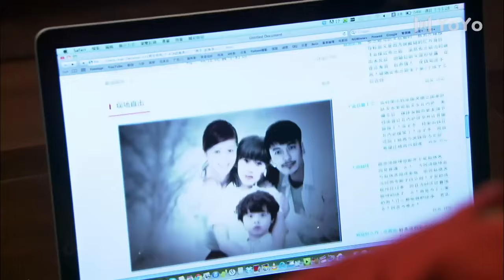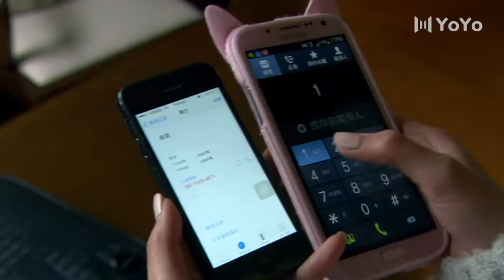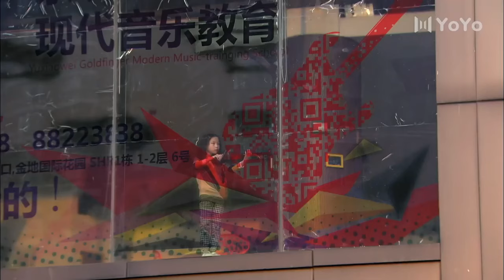【都市情感劇】情仇 08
🎬主演 :（杜俊泽/田丽/刘雨欣）

中剧好好看 | 女人的抉择 | 都市剧 | 爱情 | 职场 | 现代 | 演技派 | 事业 | 婚姻 | 霸道总裁丨大陆演员丨大陆明星丨影视剧丨演员丨中国电视剧 | 出轨 | ChineseDrama  | CDrama

RJZYNQZ